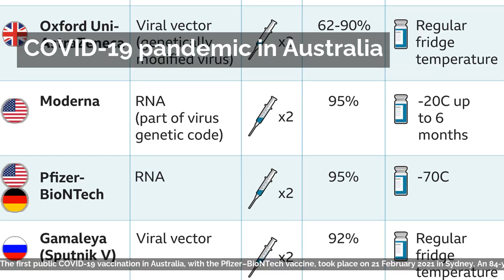vaccinationsCOVID-19 pandemic in Australia | Preventive measures | Vaccinations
The first public COVID-19 vaccination in Australia, with the Pfizer–BioNTech vaccine, took place on 21 February 2021 in Sydney. An 84-year-old aged care resident was the first Australian to receive the vaccine following TGA approval. Prime Minister Morrison and Chief Medical Officer Professor Paul Kelly also received vaccinations.The first Australian to receive the Oxford–AstraZeneca vaccine was a doctor in regional South Australia on 5 March 2021 at Murray Bridge Hospital.More than 2 million COVID-19 vaccinations had been administered in Australia by 28 April 2021, but this was 3 million short of original plans. By 6 June, over 5 million vaccinations had been administered. Approximately 4.45 million were first doses, nearly 570,000 were second doses.